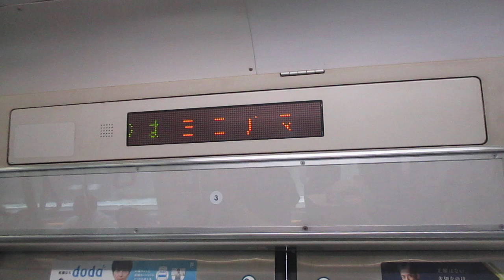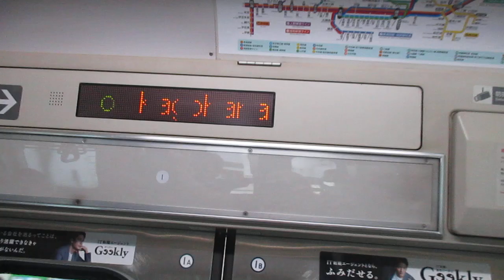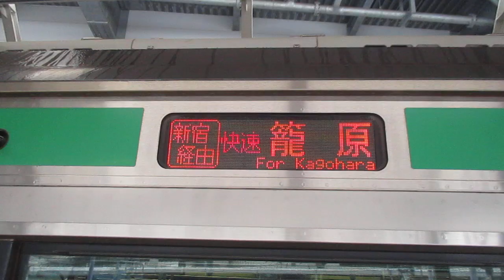【平塚始発、戸塚～大崎間快速運転、高崎線内各駅停車、運転区間は平塚～籠原間】湘南新宿ライン高崎線直通快速籠原行きE231系近郊型U55編成(機器更新車)+U523編成(機器更新車)15両 横浜駅発車